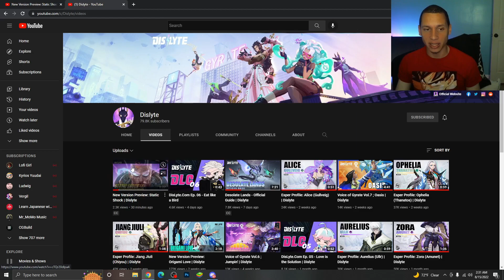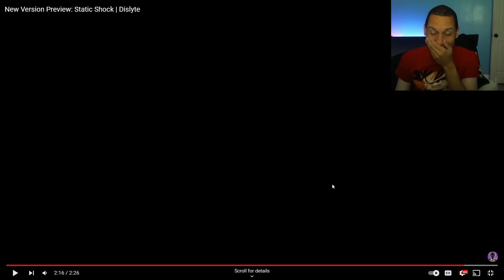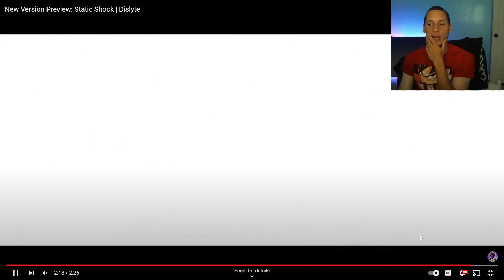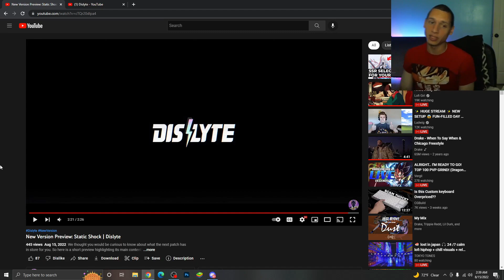Dislyte - NEW ESPERS GAIUS (ZEUS), LI GUANG (Vermillion Bird), NICK (Magni)+ NEW GAME MODES REACTION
I am reacting to New Version Preview: Static Shock | Dislyte that is about to come out in the next dislyte update patch3.1.1 New 5 star unit GAIUS (ZEUS) is revealed and two new 4 star unit espers by the name of LI GUANG (Vermillion Bird), NICK (Magni).